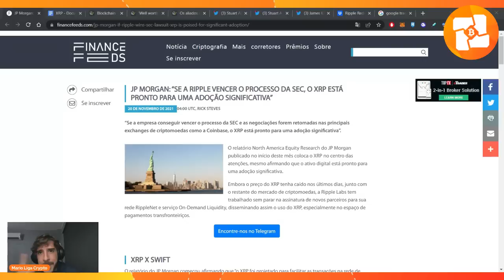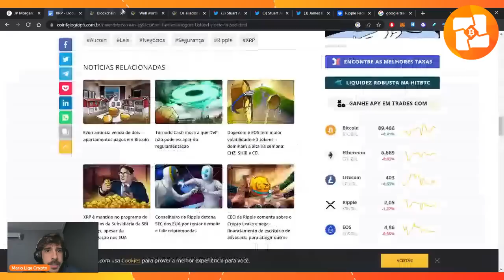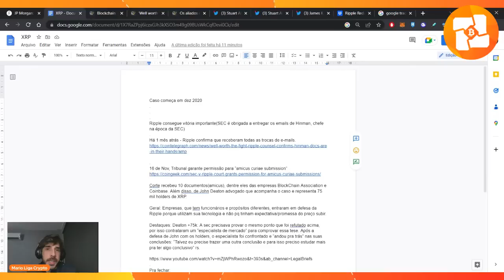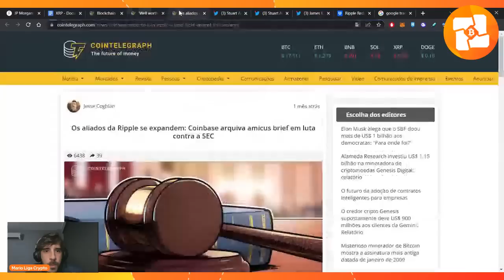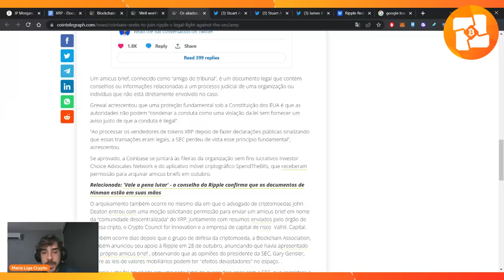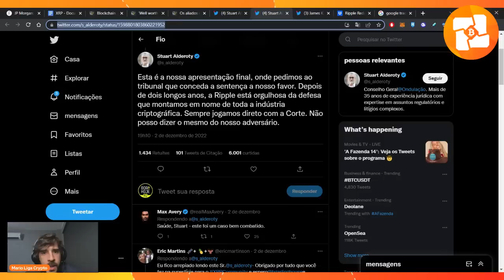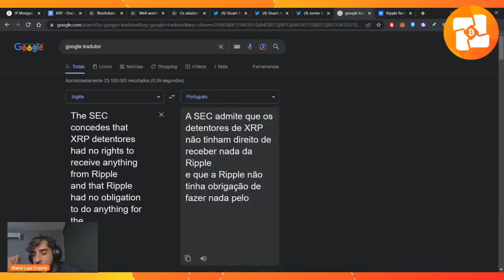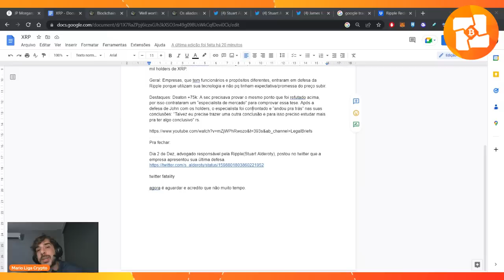RIPPLE VS SEC: QUANDO VEM A VITÓRIA? ÚLTIMA DEFESA FOI ENTREGUE & ALIADOS DA RIPPLE COMPLICAM SEC.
🔶Link com BÔNUS BYBIT (TAXA ZERO SPOT e até 4k DÓLARES em Bônus)

🟢Crypto.com: Compre Crypto com DESCONTO! (Bônus 25$ dólares + desconto na corretagem + cartão crédito com cashback)